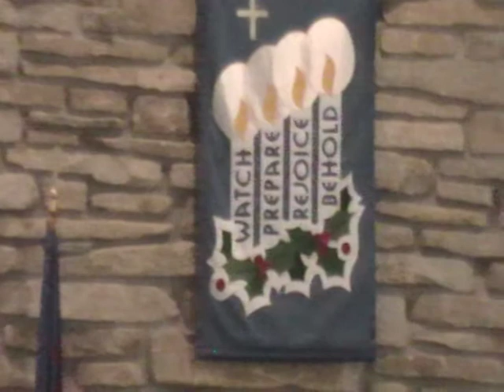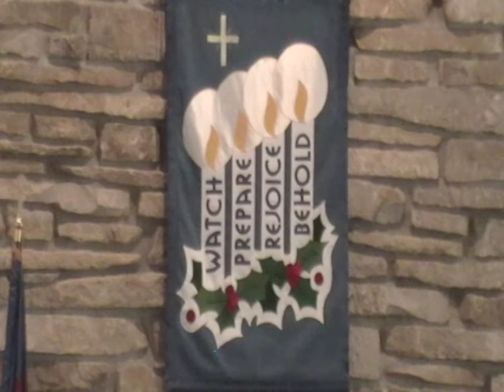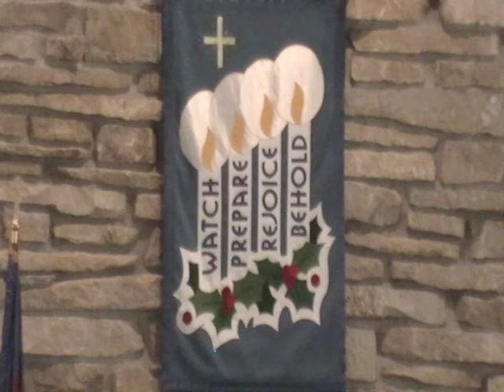St John Worship November 29, 2020